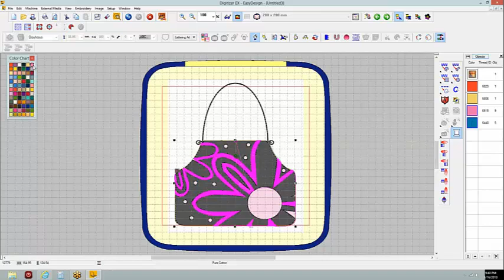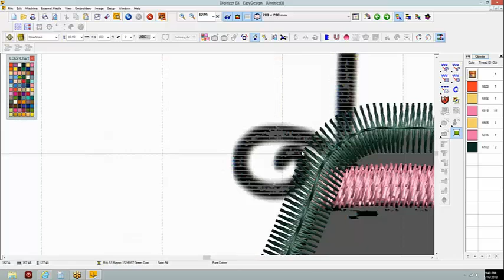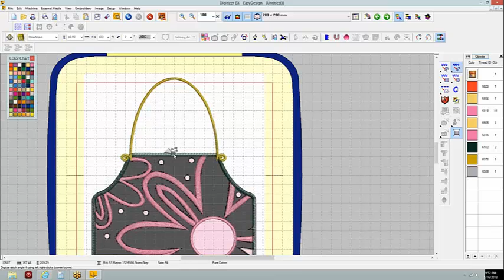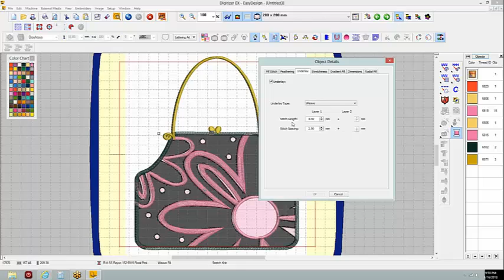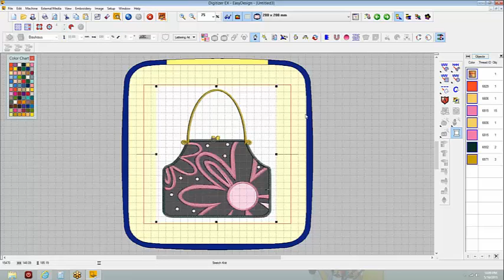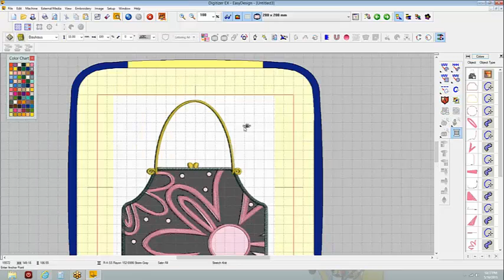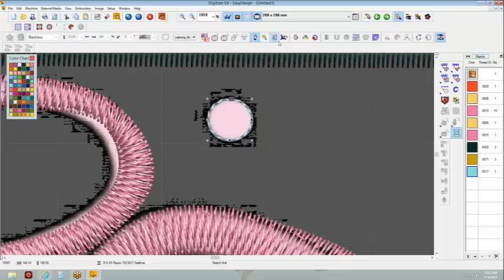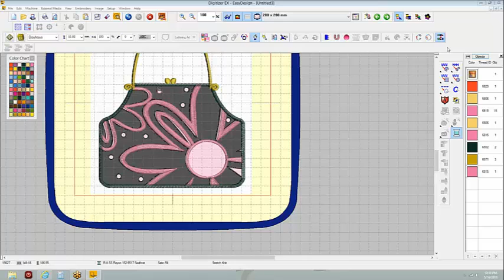digcs2_1 part 2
Digitizer Creative Session 2 part 2